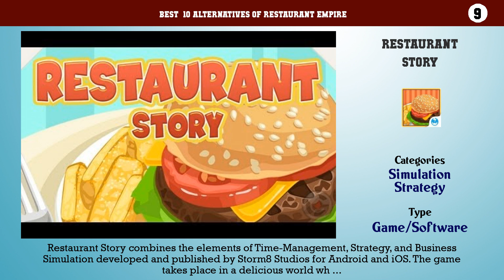Restaurant Empire | Top 40 Alternatives of Restaurant Empire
Best  10 Alternatives of Restaurant Empire

10. Hotel Dash
9. Restaurant Story
8. Restaurant City
7. Farm Frenzy
6. Bakery Story
5. Delicious: Emily's New Beginning
4. Cathy's Crafts
3. Breakfast Cooking Mania
2. Sally's Spa
1. Jane's Hotel